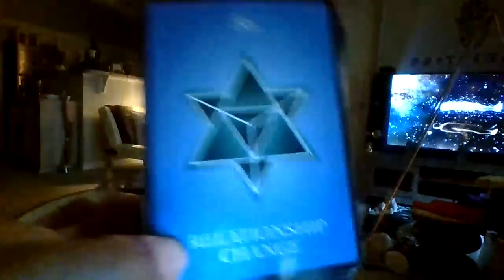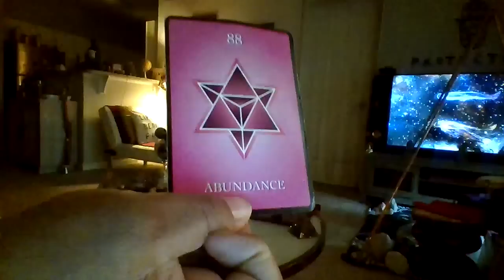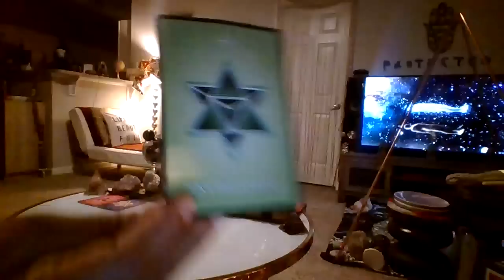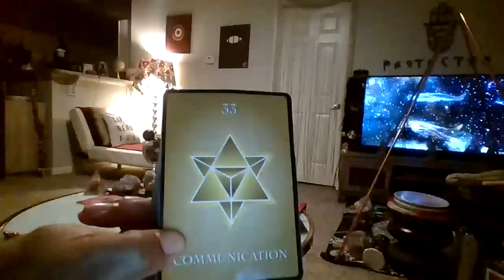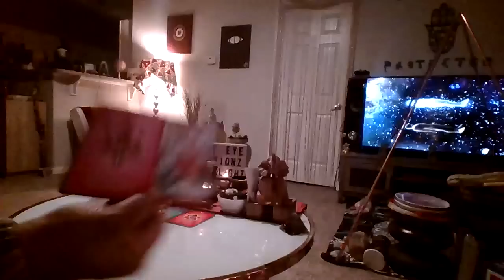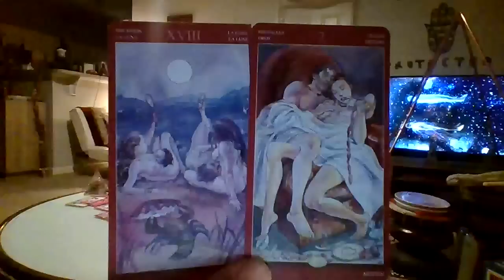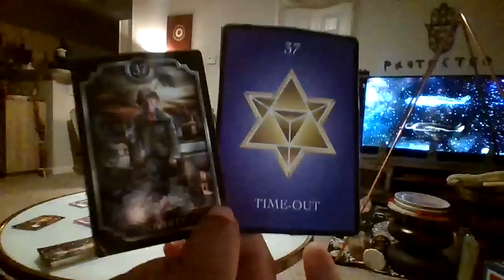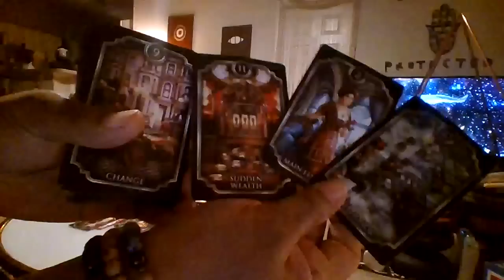SCORPIO 2023 UR ATTRACTING A PARTNER W/STANDARDS ABOVE VANITY & SUPERFICIALITIES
@ 56:06 I meant birds